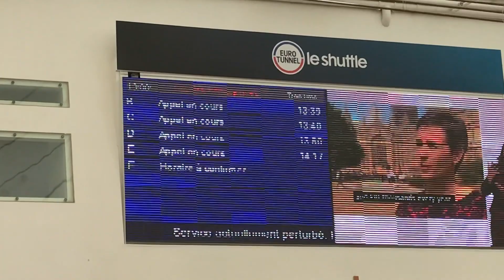A holiday in Germany - Meeting Emelia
It's been a long time since I posted...